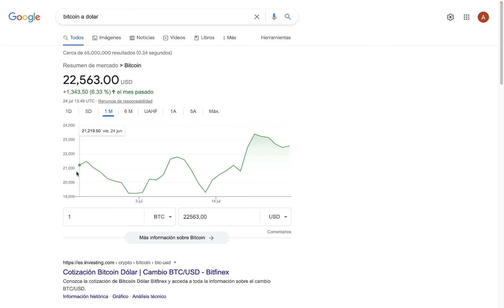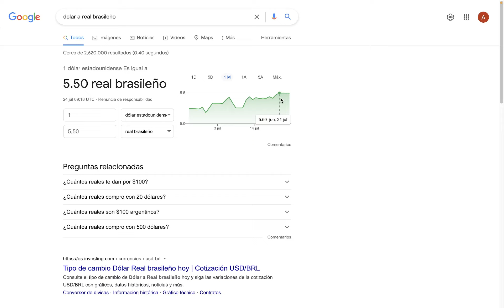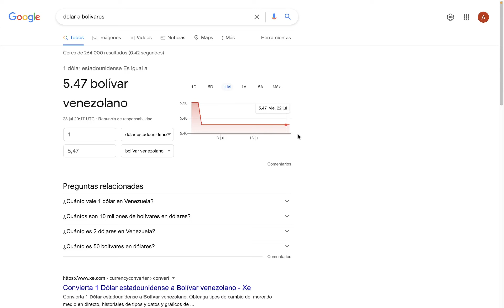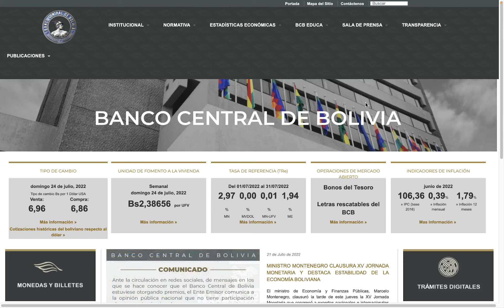Tipo de Cambio de las monedas sudamericanas, bitcoin y euro respecto al dólar, domingo 24 de julio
Revisamos el tipo de cambio de la monedas sudamericanas respecto al dolar el día de hoy domingo 24 de julio de julio de 2022